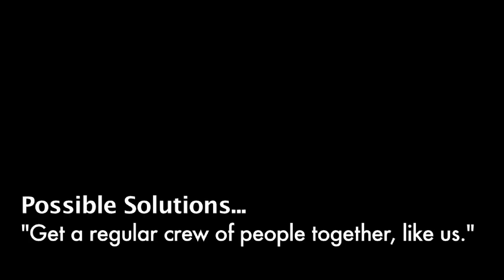Homeland - Immigration Roundtable - Possible Solutions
In this final segment, the group doesn't just discuss immigration but they also talk about possible solutions.   Like lowering various citizenship barriers and increasing the number of work visas for skilled immigrants who can provide services that U.S. citizens can't.

And while they don't always agree on the issues, one thing they do agree on is that more members of the community need to get together and talk about  the issues as the real first step to a solution.

What do you think—can community conversation solve any problems?

Check out more stories or continue the immigration conversation at ExploreHomeland.org